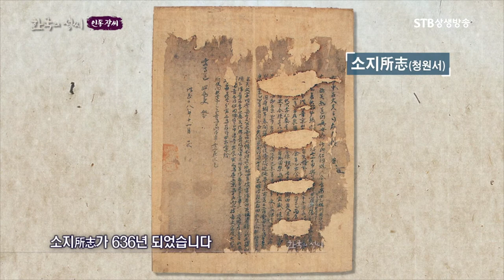직제학계 인동 장 씨의 시조 장계와 경북 화기리 인동장씨 종택 소개ㅣ인물들 소개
한국의 성씨 15회 인동 장씨